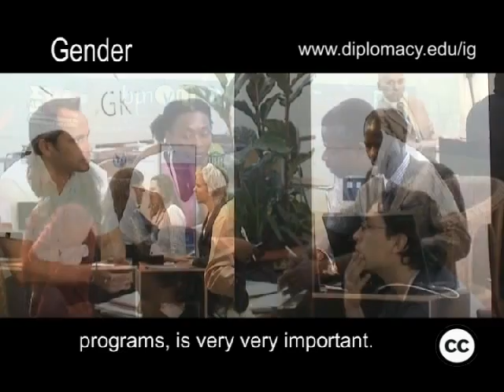IG DVD: Gender & Public Good [Internet Governance DVD]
Using information and communication technologies, ICTs for reducing the gender digital divide is very important.
DiploFoundation, Internet,  InternetGovernance, IGprocess, publicinterest, policy, ICTs, womensrights, digitaldivide